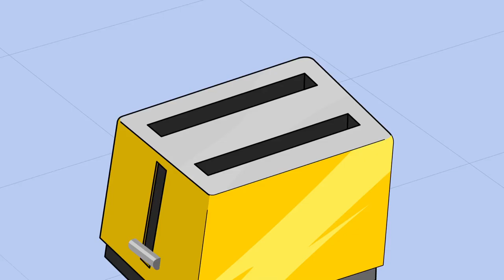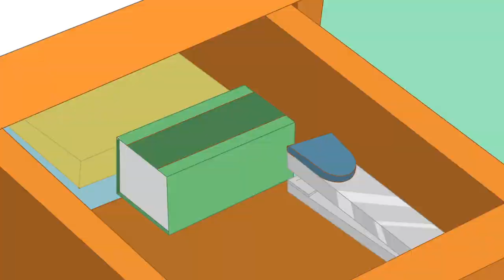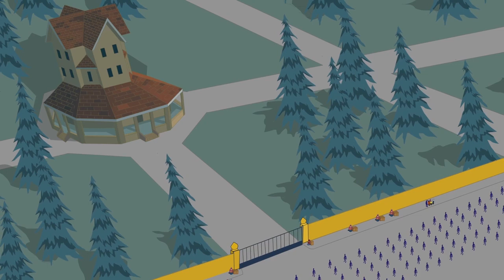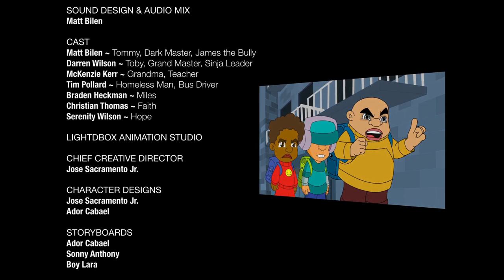Anointed Fighters (Pilot Episode)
Tommy Truinski has a problem with bullies. Once his eyes are opened to the spiritual world around him, he must learn who his real enemy is, as well as the only way to defeat them. A new cartoon series that is both fun yet teaches deep spiritual truths, Anointed Fighters is sure to appeal to all ages.